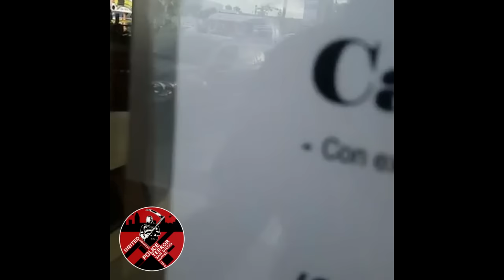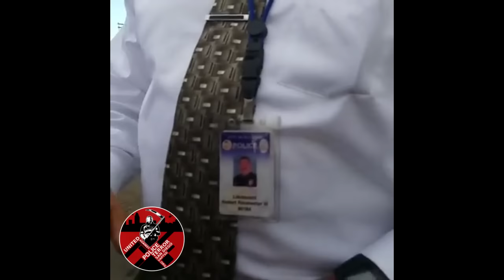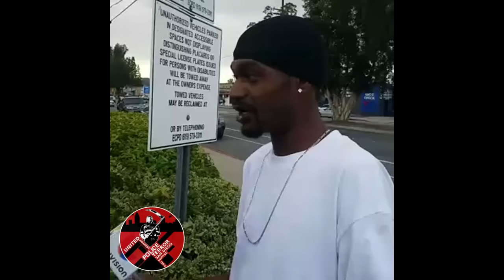Protest at Scene After El Cajon Police Kill Unarmed Black Man | UAPTSD LIVE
Protest immediately following the killing of unarmed Alfred Olango by El Cajon Police Officers